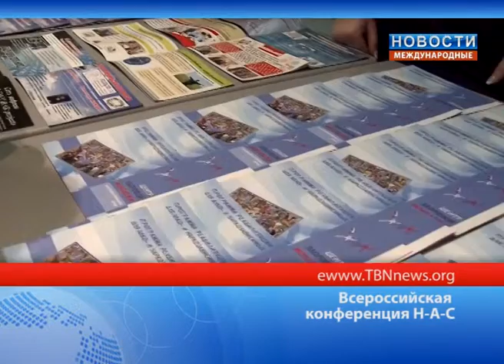Всеросийская конференция Н А С